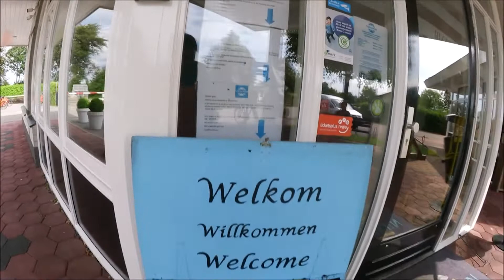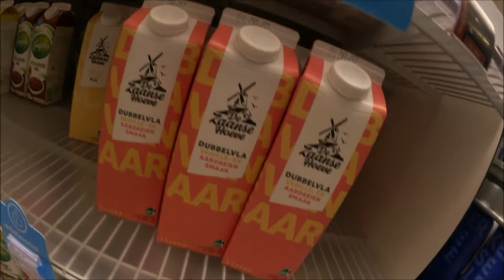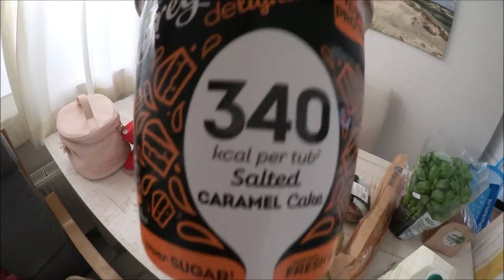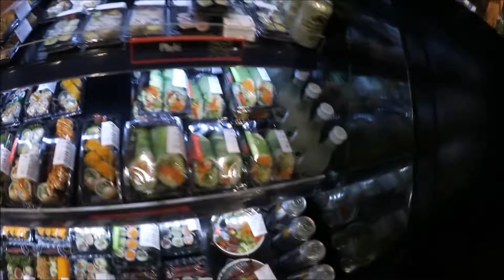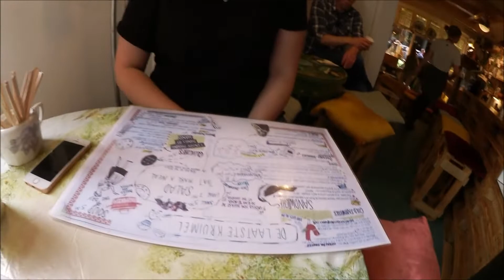ENDLICH ZURÜCK IN AMSTERDAM (Tag 1 & 2) ❊ Die Schlerthold's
vlogs made with love ❣️

❊ Marie, Alica & Simone ❊